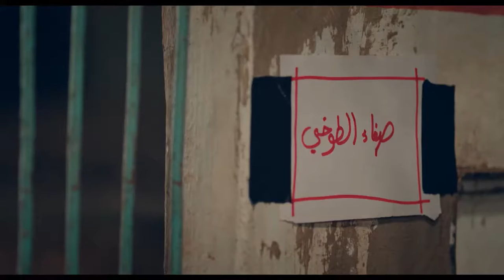الواد سيد الشحات - لعلمك أذكى طائر على وجه الأرض هو الحصان😂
الواد سيد الشحات مسلسل تلفزيوني مصري كوميدي، من إخراج أحمد الجندي، بطولة أحمد فهمي وهنا الزاهد.تدور قصة المسلسل في اطار كوميدي حول شاب فقير يتزوج من فتاة غنية، ويتعجب الناس من هذا الزواج وخلال الأحداث يفاجأ الشاب بمن يطاردونه بسبب مبلغ 6 ملايين دولار قام أحد أفراد عائلته بالنصب عليهم وأخذ المبلغ ويحاولون استراداد المبلغ منه.لمتابعة اخر الاخبار الحصرية للفنان أحمد فهمى